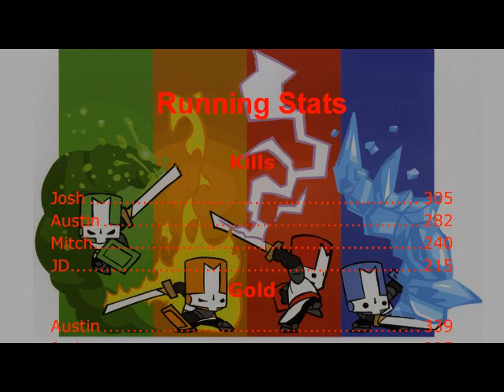Lets Play Castle Crashers: Episode 5